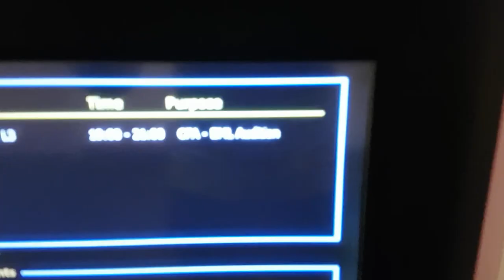How to Get To PRL3!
See you at EML's Welcome Tea!